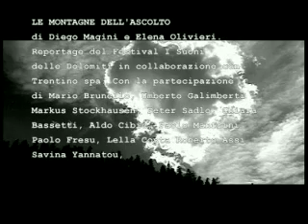le montagne dell' ascolto-001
documentario sul festival "i suoni delle dolomiti" di Diego Magini e Elena Olivieri